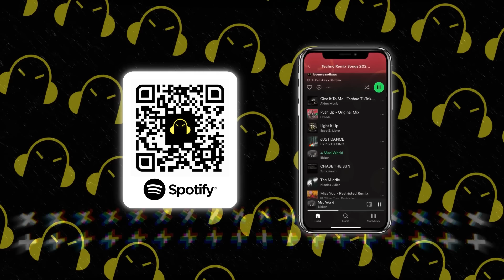Techno Mega Mix 2024 🎧 Best Viral Remixes of Popular Songs 🎧 [Techno, Hypertechno, Tech House]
➤  Tracklist for: Techno Mega Mix 2024 🎧 Best Viral Remixes of Popular Songs 🎧 [Techno, Hypertechno, Tech House]

00:00 DJSM, Jessica Hammond - One In A Million
02:34 SQUARE ONE & MILLIE MILLS - POPTHATRUNK
04:20 Robbe, DJSM, Mert Can - On The Floor (DJSM Remix)
07:09 DJSM & Alejandro Diego – Celebrando
09:03 DJSM - Yeah
11:36 SCNDL - OVERDOSE
14:18 Bisken, Millows - Hit The Road Jack
16:03 DJSM, DJ Fluke, Julia Temos - At Night
18:33 Dirty Signal & b1rdie - Into You
21:04 Robbe, M-T3CK, Medusa-Baby Don't Hurt Me
23:11 DJSM - Little Bad Girl
26:01 Fyex & Reytek - Ponteme
28:36 Bassline Zombie - Lockdown
31:18 Robbe, Lonelysoul. & Nicky Lyons - One (Your Name)
33:37 Eryk Gee & FEZZA - Faded
36:59 Matt Lucker - Terrordome
39:05 SP3CTRUM, ONTHEGRID - Kiss Me Thru The Phone
41:30 Olympis, Ghost of Mars - Creep
43:35 NGD Project x Alex M - Reaching
45:35 Millows, Clouded., Turns - Without You
48:22 SP3CTRUM & Beau James - Creepin'
50:33 Lister - Rock The Beat
53:33 Lonelysoul. - Voodoo People
55:18 Amero, Danny Ores, Luupin - Like a Prayer
57:09 KUPID - Caramelldansen
59:14 Matt Lucker, Newmanzrl - Green Machine